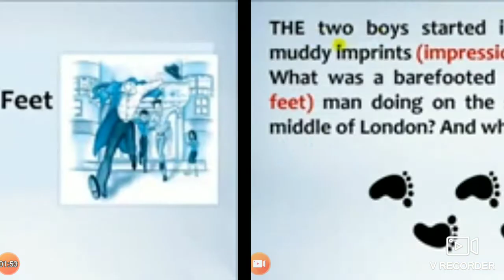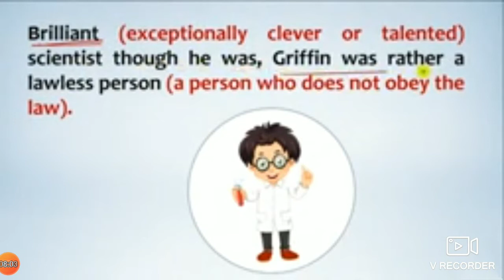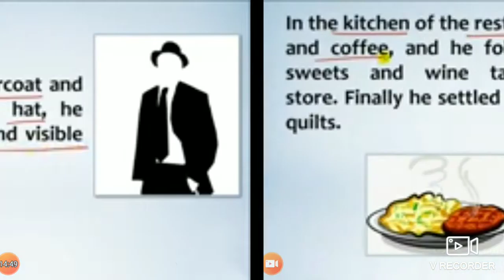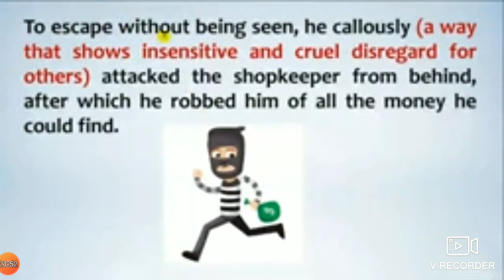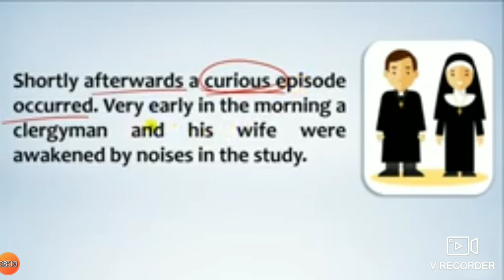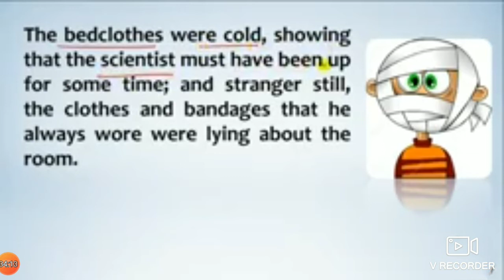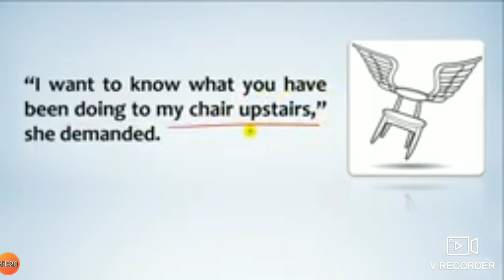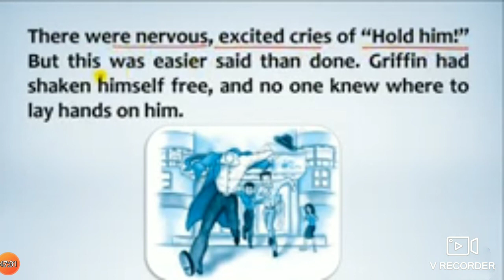Class 10 English. Footprints without feet